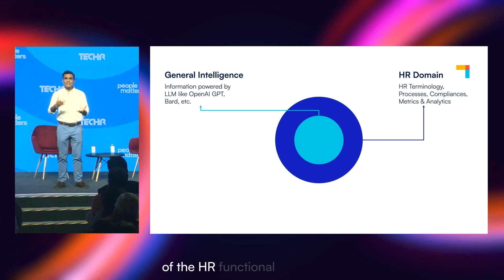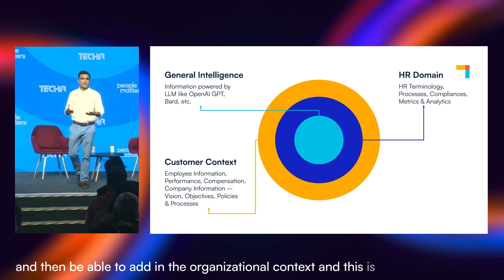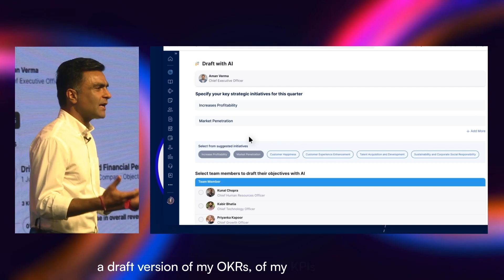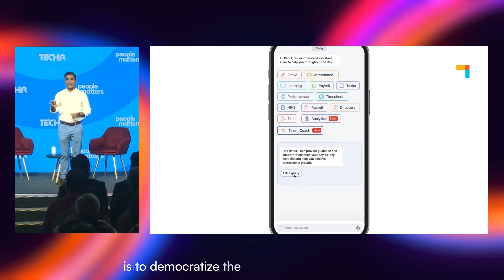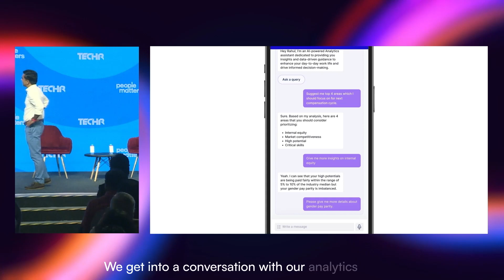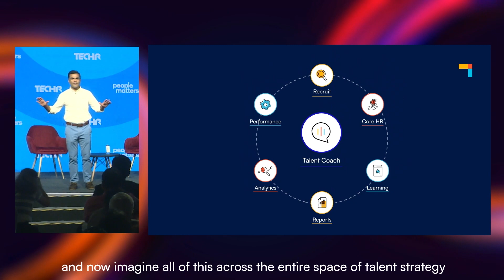Generative AI and the Future of HR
Check out Sandeep Chaudhary's (CEO, PeopleStrong) session on what it takes to get 🧠 Generative AI right in HR and the journey that PeopleStrong is undertaking in this new era of work to an audience in Leela Ambience at TechHR India 2023.

Want to know more about India's first comprehensive HR Tech-enabled with Gen AI?